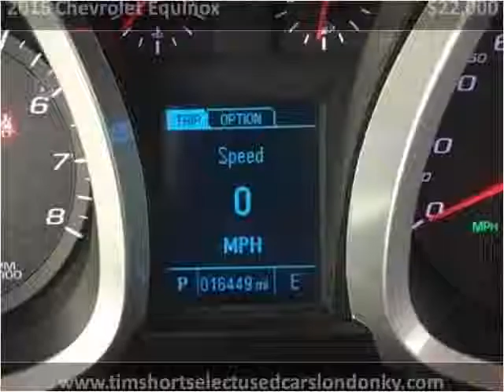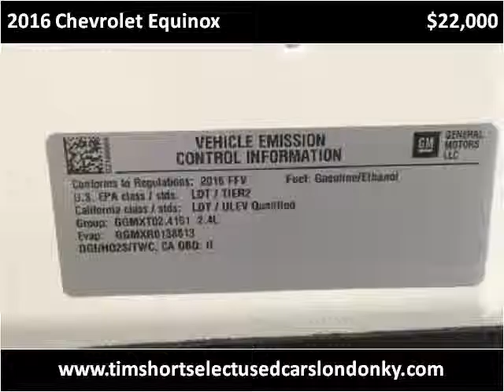2016 Chevrolet Equinox Used Cars London KY